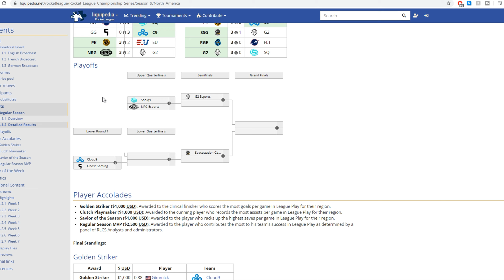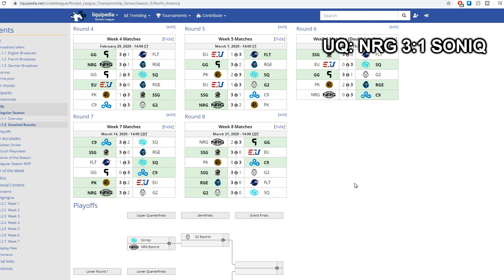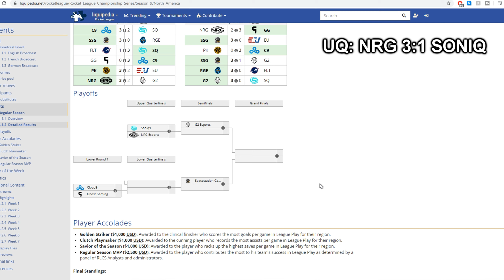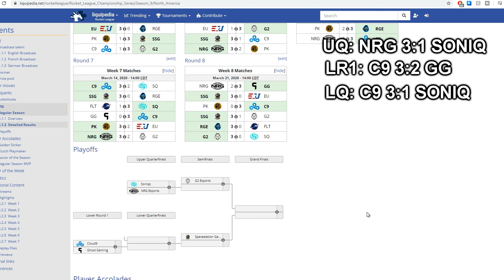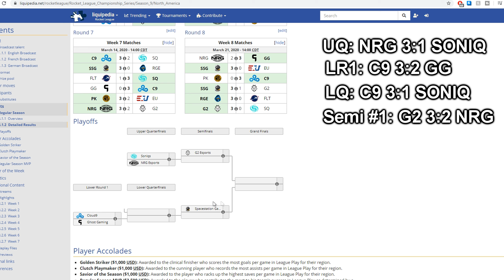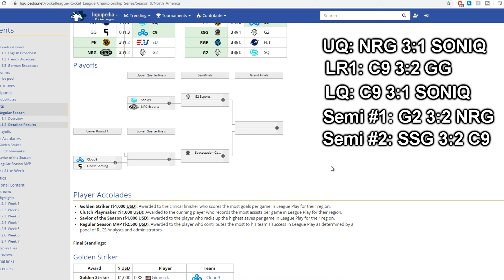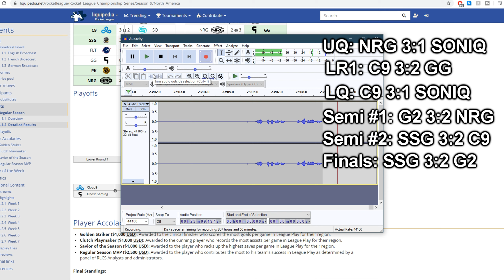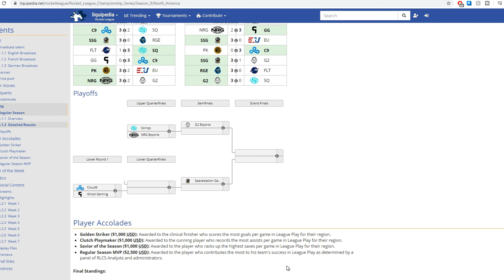PREDICTING THE BEST TEAM IN NORTH AMERICA! | RLCS SEASON 9 REGIONAL CHAMPIONSHIP PREDICTIONS NA!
Predictions who will win the Rocket League north american regional championships and be the best team in NA!
G2 perfect sweep over soniqs
SSG best rocket league team
Will SSG, G2, Cloud 9, or NRG win it all?